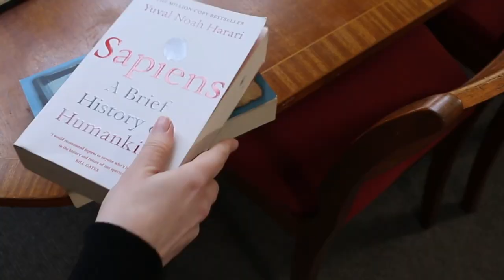When your friend gets the COVID vaccine...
Eeek! Second episode of FLATMATES!
How many of your friends/family already have the vaccine?

Written by: Nick Zabierek
Acting by: Tatjana Anders
Editing by: Tatjana Anders